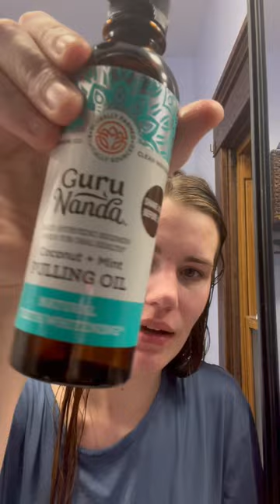My son slept till 9:45 this morning 😳